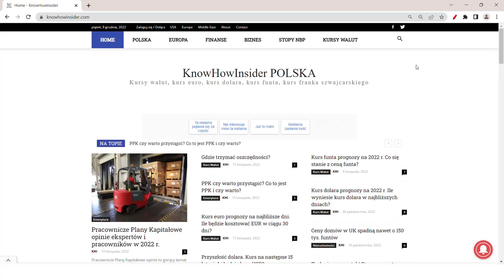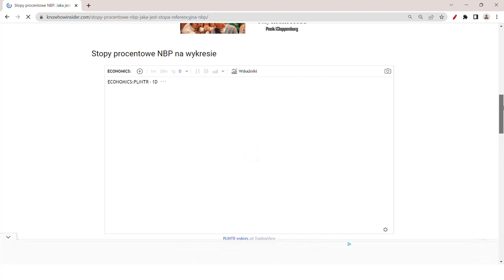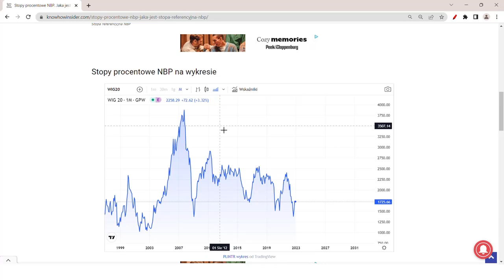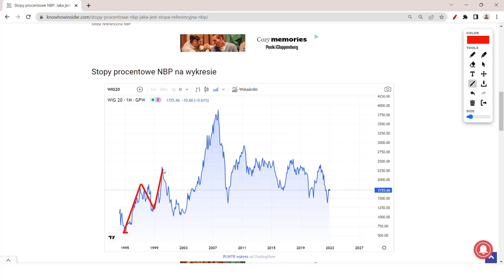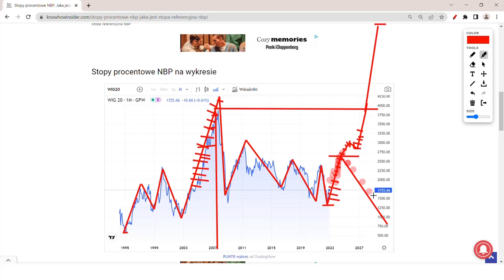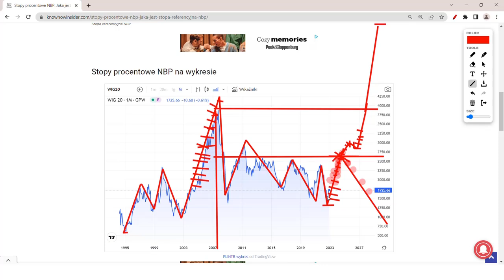WIG20 wzrośnie 100% i się zapadnie! Co się dzieje na GPW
Wielki wzrost WIG20 został rozpoczęty. Jednak, zamiast 400% WIG20 może wzrosnąć tylko 100% od swojego ostatniego dna. Wszystko przez nowe prawo, które będzie powoływać nawet 200 tys. Polaków, rocznie co może sprawić, że Polska znowu zacznie się masowo wyludniać tak jak 20 lat temu. W takim, przypadku, rynki mogą to spostrzec i cofnąć wzrost polskiej giełdy do wielkich spadków. Jednak trzeba pamiętać, że w Polsce są wielkie ilości gotówki, która została wykreowana w postaci drukarki i tanich kredytów.